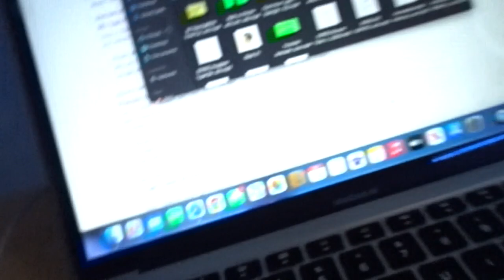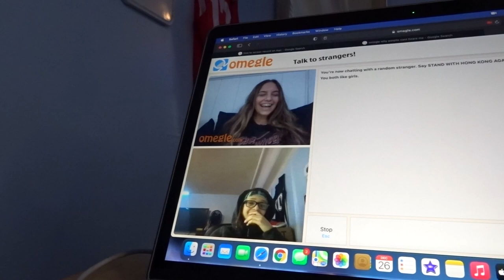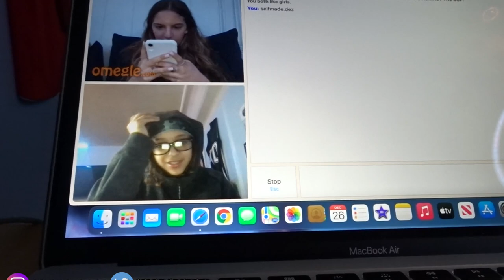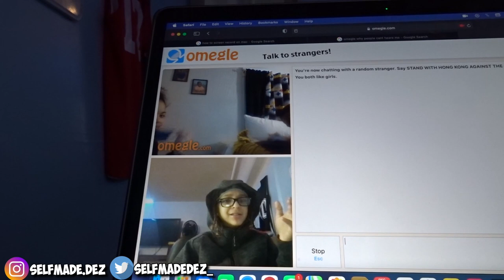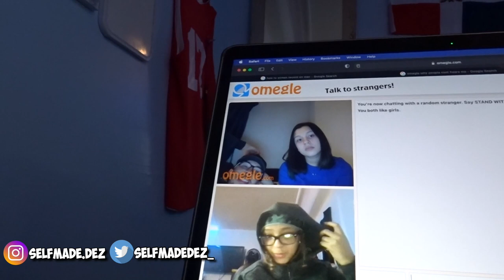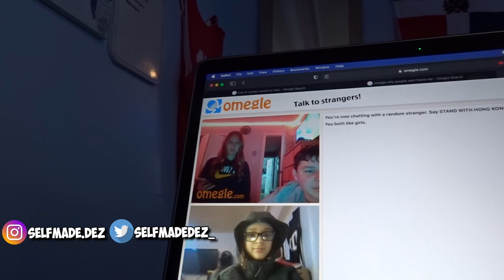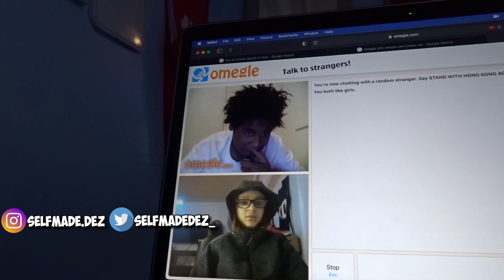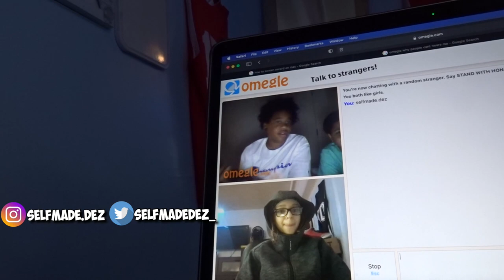I FOUND MY CRUSH ON OMEGLE😍 *I gave her my #*🤯